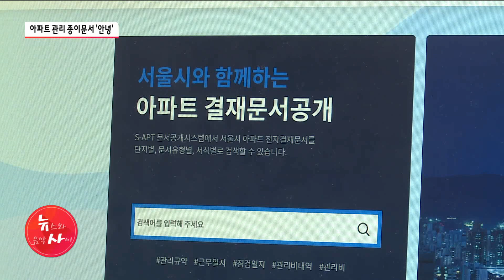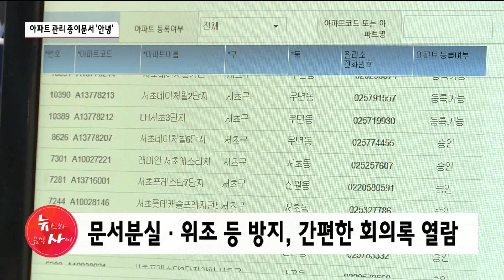아파트 관리 종이문서 ‘안녕’ / 서울 현대HCN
내년부터 서울시 내 아파트 관리문서가 전자화됩니다. 아파트 관리의 투명성을 높이기 위해 문서의 생산, 결재, 공개가 하나의 플랫폼으로 구축되는데요. 서초구가 자치구 중 가장 먼저 시작합니다. 박상학 기자의 보도입니다.